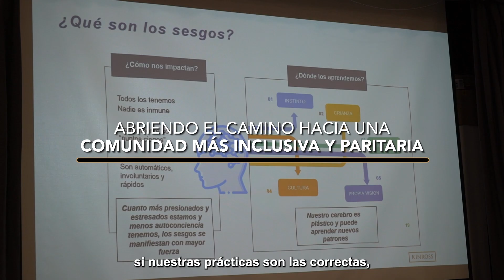Kinross ofrece taller de diversidad, equidad e inclusión para fortalecer entorno laboral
A principios de noviembre se llevó a cabo un taller sobre la diversidad, equidad e inclusión, liderado por Ángeles Destefano, sénior manager de Compromiso a los Empleados, con el que Kinross busca sensibilizar a los trabajadores sobre la importancia de crear una cultura laboral inclusiva y mantener un entorno seguro que valore y respete las diferencias.